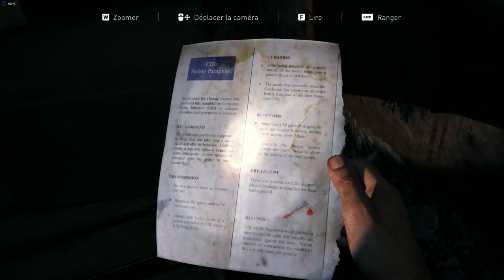le livre noir du communisme - la famine